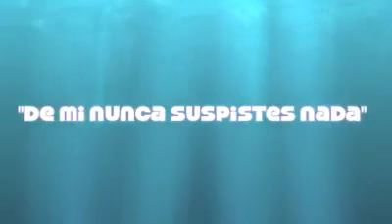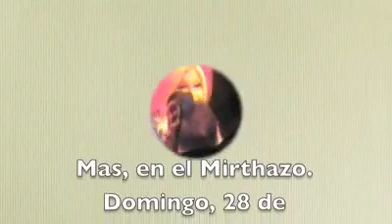Mirtha Medina-"De mi nunca supiste nada"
Gracias al amigo Carlos Barrial podemos disfrutar de fragmentos del Homenaje donde Mirta Medina interpreta a las Diego, dicho Concierto fue el 20 de Noviembre en "I love calle ocho" de Miami.